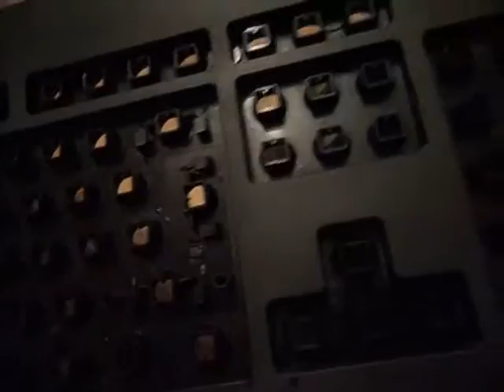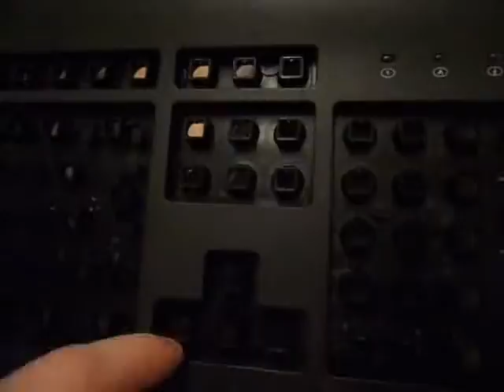Keyboard fix up